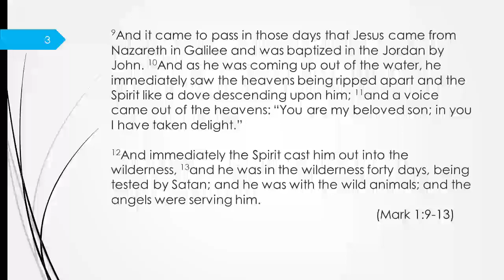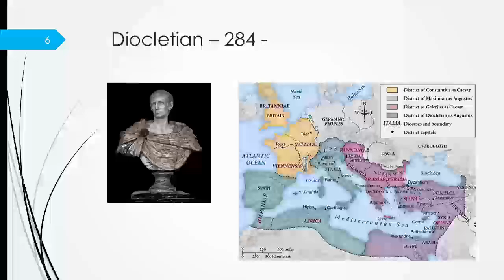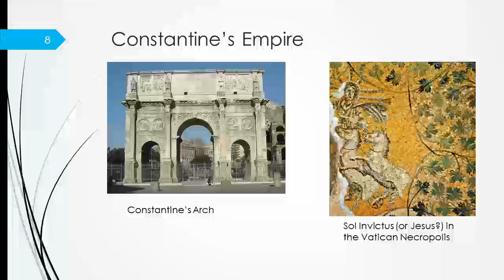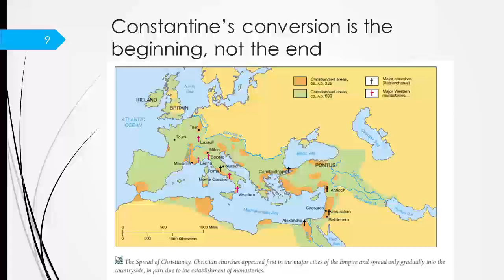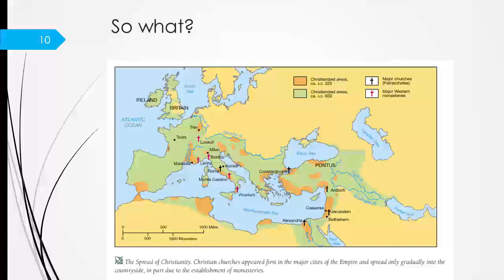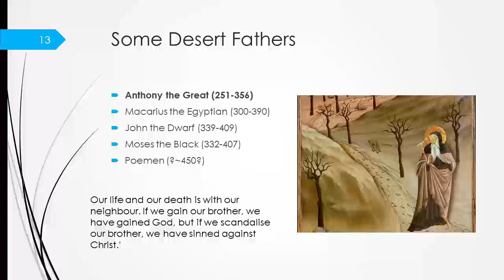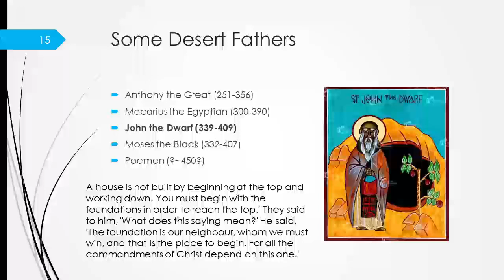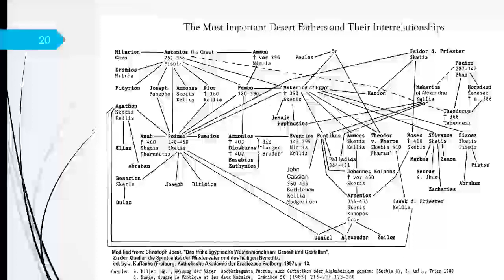Streams in the Desert: Learning from the Desert Fathers and Mothers, Session 2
As Christianity began to spread across the Roman empire in the 4th century, thousands of men and women fled to the deserts of Egypt, Syria, and Palestine to seek God in simplicity and silence. The wisdom of these seekers was captured in "The Sayings of the Desert Fathers," an anonymous collection of stories and aphorisms that paint a delightfully human picture of early Christian attempts to become holy. As our Lenten journey toward Easter begins, what can we ordinary Catholics learn from the successes -- and failures -- of these remarkable women and men who renounced everything to follow Christ?

This second session covers the basic historical context of the desert fathers and mothers. Presented by Dr. Jon Stotts, CTK Director of Adult Faith Formation.